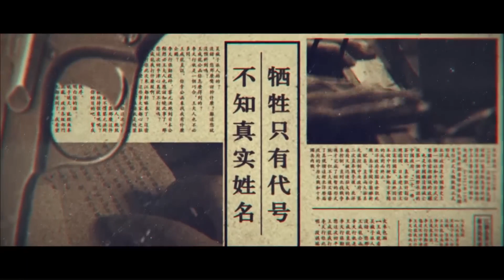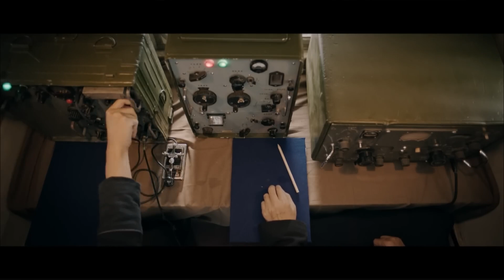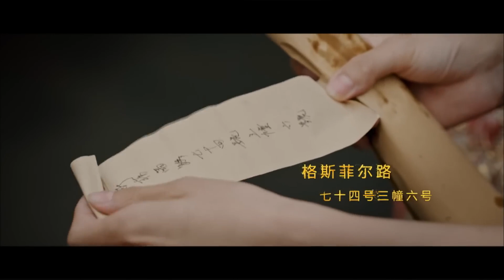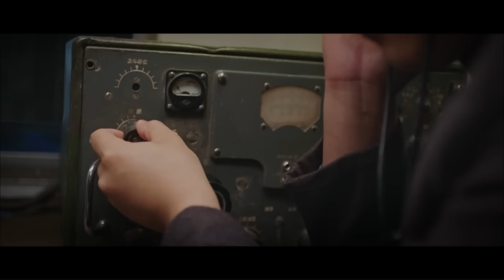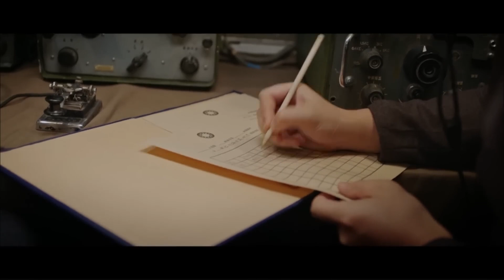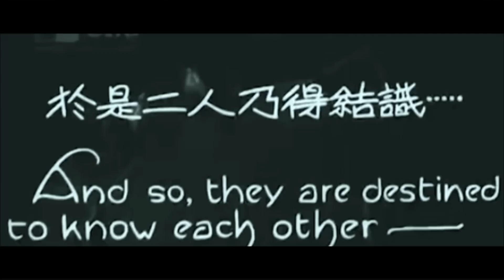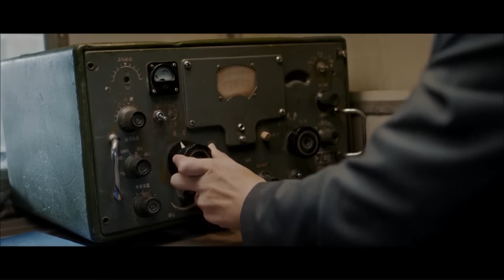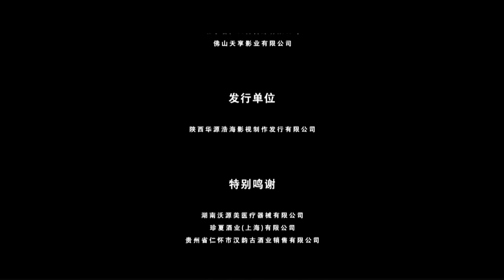【ENG】The Codebook of Faith | Suspense Movie | Historical Movie | China Movie Channel ENGLISH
【Chinese Name】代号东方
【Starring】侯桐江 Hou Tongjiang / 李北岳 Li Beiyue / 陈雪 Chen Xue
【Synopsis】In the spring of 1931, the Shanghai secret party member organization Central Secret Service, which was heavily damaged by traitors' betrayal, steadfastly carried out revolutionary work under the perilous white terror, crossed the line of life and death to transmit important intelligence, and worked hard to protect the safety of the lives of secret party members and comrades.